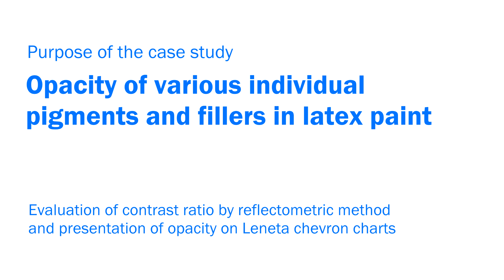Case studies: Opacity of TiO2, ZnO, kaolin and calcium carbonate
Case study - assessment of the opacity of latex paints with a single proportion of each pigment/filler in the recipe. Each of the samples was superimposed with the same spreading rate and were assessed for contrast ratio on black and white charts. The paints were applied on Leneta black & white chevron charts with the same spreading rate to show what the differences in opacity and the obtained contrast ratio look like.

Kaolin samples have been intentionally shown in two different varieties from the market to demonstrate that kaolin as a filler does not always have the same effect on hiding power and opacity.